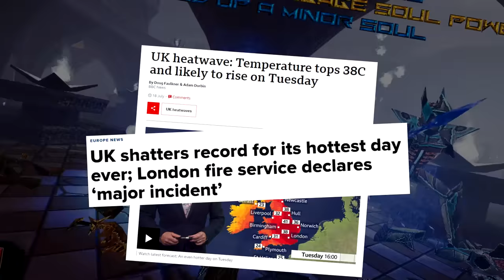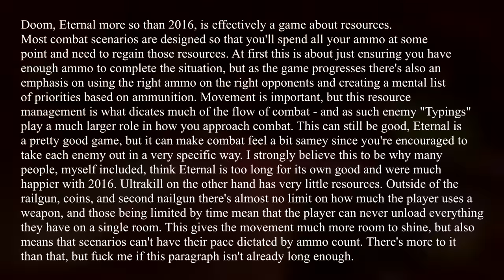You Should Play Ultrakill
Not for the same reasons as like Outer Wilds you sensitive little creature you. Is that what you're looking for? You wanna cry? You want a game that makes you think about life while also setting the bar infinitely higher for games as a whole hmmmmmmmmm???... Ummm... Anyway. Ultrakill's just really good. If you've liked Dusk, Doom, Titanfall... any FPS that was good, you'll love this one. Trust me.

Ultrakill (duh)
Hatsune Miku Project Diva Mega Mix +
Titanfall 2
Bullet Storm
Bioshock
Halo 3
Vanquish
Blood
Quake
Amid Evil
Post Void
Cultic
Hrot
Dusk
Doom Eternail
Gears Of War 2
Halo Reach
Devil May Cry 5
Borderlands

(Also yes the games actual title is in all caps leave me alone)